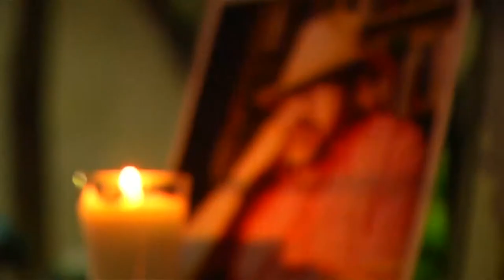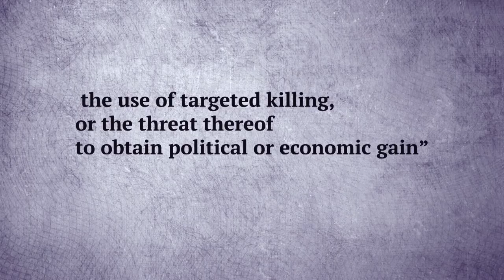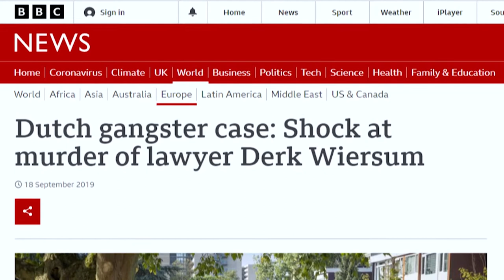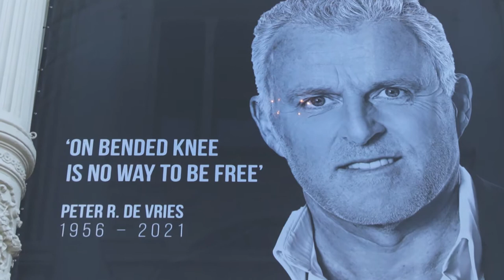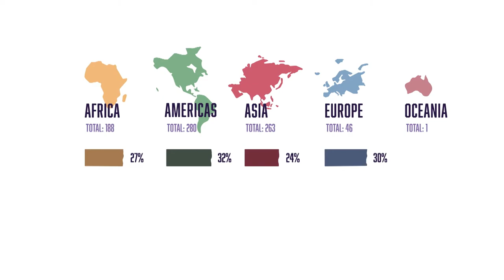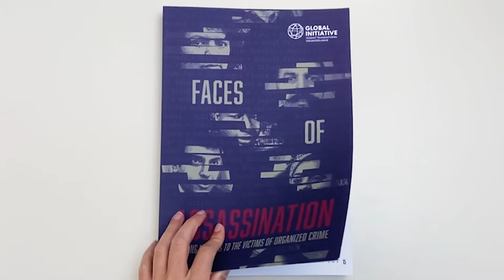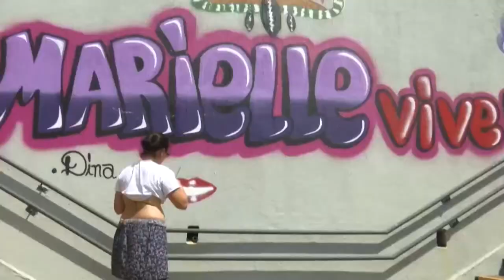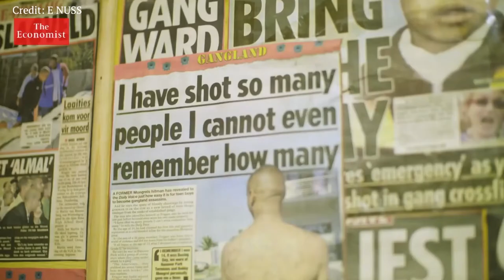Discussing the Global Assassination Monitor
A groundbreaking new database, the Global Assassination Monitor, highlights how assassinations are often intertwined with organized crime. No data on contract killings on a global scale has previously been collected or presented in this way.